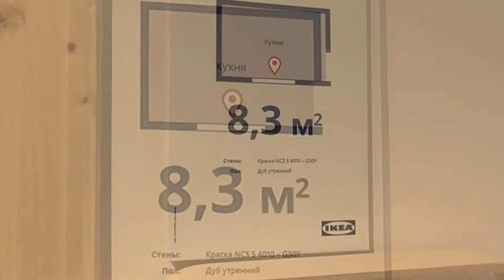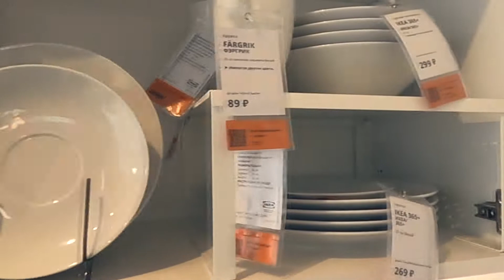Планировка и интерьер -17 Кухня 8.3 м2 Layout and interior Flat 平坦的 平らな समतल 평평한 مسطحة Квартира Дом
Планировка и интерьер. Представлены различные варианты интерьеров с мебелью. Дизайнеры показывают варианты, как можно расставить мебель от маленьких до больших площадей квартиры. Вам предлагают идеи, которыми вы можете воспользоваться
Planning and interior. Various options for interiors with furniture are presented. Designers show options for arranging furniture from small to large areas of the apartment. You are offered ideas that you can use
規劃和內部。 提供了各種帶家具的內飾選項。 設計師展示了從公寓的小面積到大面積佈置家具的選擇。 為您提供了可以使用的想法
योजना और इंटीरियर। फर्नीचर के साथ अंदरूनी के लिए विभिन्न विकल्प प्रस्तुत किए जाते हैं। डिजाइनर अपार्टमेंट के छोटे से बड़े क्षेत्रों में फर्नीचर की व्यवस्था के लिए विकल्प दिखाते हैं। आपको ऐसे विचारों की पेशकश की जाती है जिनका आप उपयोग कर सकते हैं
プランニングとインテリア。 家具付きインテリアのさまざまなオプションが表示されます。 デザイナーは、アパートの小さなエリアから大きなエリアまで家具を配置するためのオプションを示します。 使用できるアイデアが提供されます
기획 및 인테리어. 가구가있는 인테리어에 대한 다양한 옵션이 제공됩니다. 디자이너는 아파트의 작은 영역에서 넓은 영역까지 가구를 배치하는 옵션을 보여줍니다. 사용할 수 있는 아이디어가 제공됩니다.
التخطيط والداخلية. يتم تقديم خيارات مختلفة للديكورات الداخلية مع الأثاث. يعرض المصممون خيارات لترتيب الأثاث من مساحات صغيرة إلى كبيرة في الشقة. يتم تقديم أفكار يمكنك استخدامها
Planung und Innenausbau. Es werden verschiedene Optionen für Innenräume mit Möbeln vorgestellt. Designer zeigen Möglichkeiten, Möbel von kleinen bis zu großen Bereichen der Wohnung zu arrangieren. Ihnen werden Ideen angeboten, die Sie verwenden können
Aménagement et intérieur. Diverses options pour les intérieurs avec des meubles sont présentées. Les concepteurs montrent des options pour organiser les meubles de petites à grandes surfaces de l'appartement. On vous propose des idées que vous pouvez utiliser
Urbanismo e interiorismo. Se presentan varias opciones para interiores con muebles. Los diseñadores muestran opciones para organizar muebles desde áreas pequeñas a grandes del apartamento. Se le ofrecen ideas que puede utilizar
Planejamento e interiores. São apresentadas várias opções para interiores com móveis. Designers mostram opções para organizar móveis de pequenas a grandes áreas do apartamento. São oferecidas ideias que você pode usar
Progettazione e interni. Vengono presentate varie opzioni per interni con mobili. I designer mostrano le opzioni per organizzare i mobili da piccole a grandi aree dell'appartamento. Ti vengono offerte idee che puoi usare
Perencanaan dan interior. Berbagai pilihan interior dengan furnitur dihadirkan. Desainer menunjukkan opsi untuk mengatur furnitur dari area kecil hingga luas di apartemen. Anda ditawari ide yang dapat Anda gunakan
Quy hoạch và nội thất. Các lựa chọn khác nhau cho nội thất với đồ nội thất được trình bày. Các nhà thiết kế đưa ra các phương án sắp xếp đồ đạc từ diện tích nhỏ đến lớn của căn hộ. Bạn được cung cấp những ý tưởng mà bạn có thể sử dụng
Beplanning en interieur. Verskeie opsies vir interieurs met meubels word aangebied. Ontwerpers wys opsies om meubels van klein tot groot dele van die woonstel te rangskik. Jy word idees aangebied wat jy kan gebruik
Planlama ve iç. Mobilyalı iç mekanlar için çeşitli seçenekler sunulmaktadır. Tasarımcılar, dairenin küçük ve geniş alanlarından mobilya düzenleme seçeneklerini gösterir. Size kullanabileceğiniz fikirler sunulur
Planlegging og interiør. Ulike alternativer for interiør med møbler presenteres. Designere viser alternativer for å arrangere møbler fra små til store områder av leiligheten. Du får tilbud om ideer du kan bruke
Planering och inredning. Olika alternativ för interiörer med möbler presenteras. Designers visar alternativ för att ordna möbler från små till stora delar av lägenheten. Du erbjuds idéer som du kan använda
Suunnittelu ja sisustus. Esitetään erilaisia ​​​​vaihtoehtoja sisustukseen huonekaluilla. Suunnittelijat näyttävät vaihtoehtoja huonekalujen järjestämiseen asunnon pienistä suurista alueista. Sinulle tarjotaan ideoita, joita voit käyttää
Pagpaplano at panloob. Ang iba't ibang mga pagpipilian para sa mga interior na may kasangkapan ay ipinakita. Nagpapakita ang mga taga-disenyo ng mga opsyon para sa pag-aayos ng mga kasangkapan mula sa maliliit hanggang sa malalaking lugar ng apartment. Inaalok ka ng mga ideya na magagamit mo
Жоспарлау және интерьер. Жиһазбен интерьерге арналған әртүрлі нұсқалар ұсынылған. Дизайнерлер жиһазды пәтердің кішігірім аумақтарынан үлкен аумаққа дейін орналастыру нұсқаларын көрсетеді. Сізге қолдануға болатын идеялар ұсынылады
Planowanie i wnętrze. Przedstawiono różne warianty wnętrz z meblami. Projektanci pokazują możliwości aranżacji mebli od małych do dużych powierzchni mieszkania. Dostajesz propozycje, z których możesz skorzystać